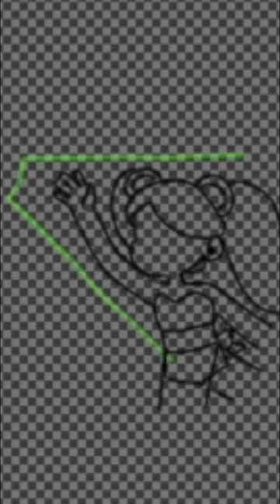Colour wheel challenge pt4 (Cookie Run Ovenbreak version)